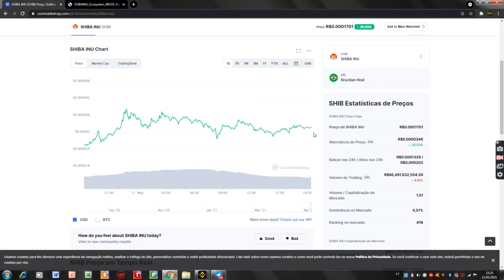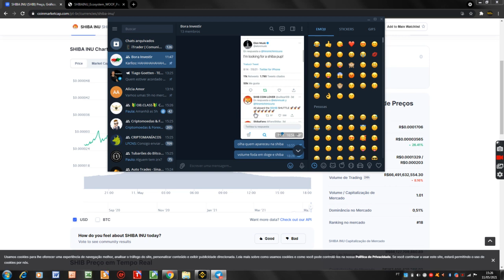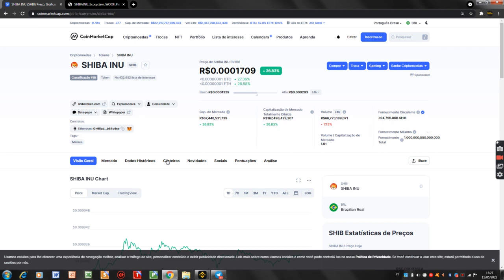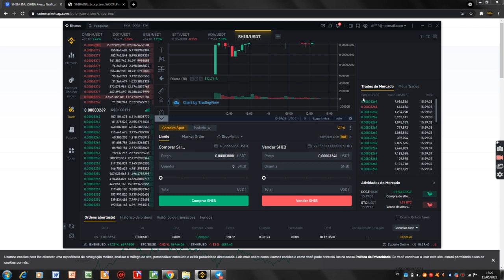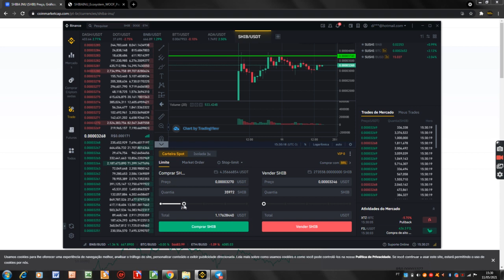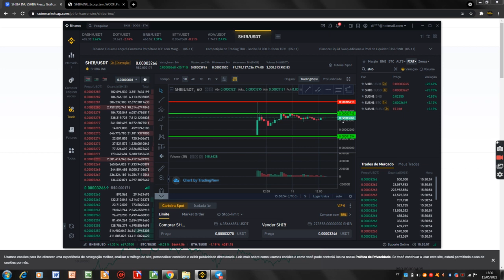COMO COMPRAR SHIBA INU NA BINANCE! SIMPLES E FÁCIL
ISSO NÃO É INDICAÇÃO DE INVESTIMENTO!!
APENAS ANALISES QUE FAÇO PARA O MEU USO E QUE EU APLICO NO DIA DIA!